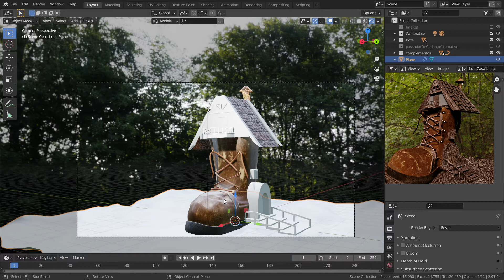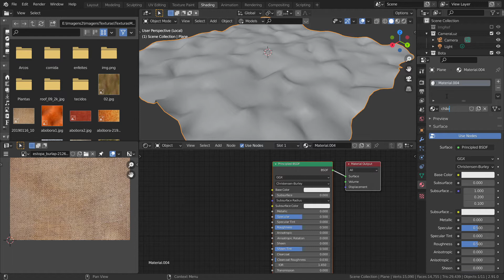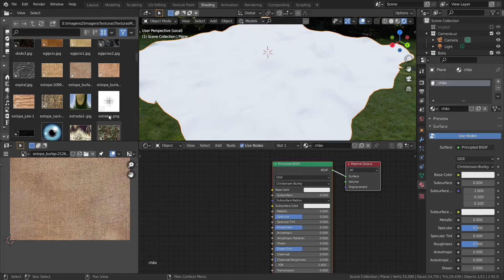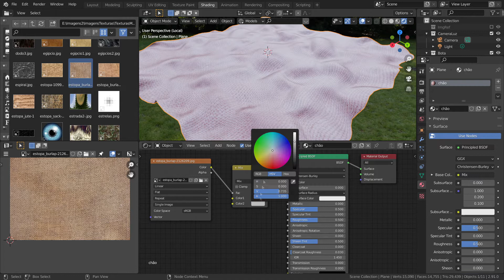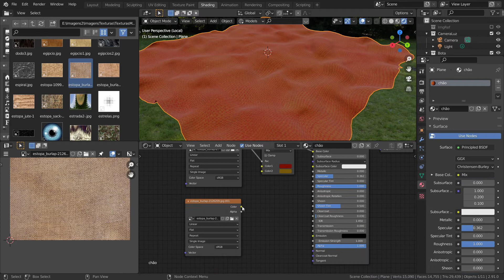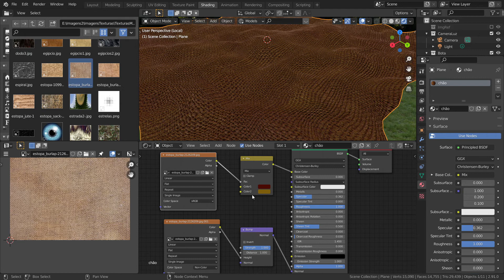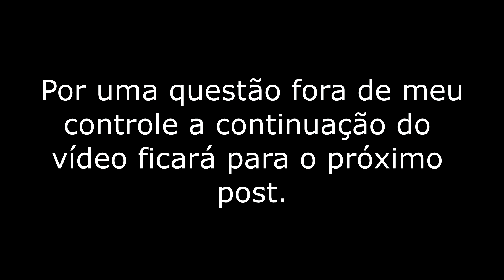Blender 13- Vamos colocar a estopa no plano destinado a servir de chão para o projeto.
O vídeo mostra a colocação de estopa no plano destinado a servir de chão para o projeto, formas de lhe dar espessura e consistência com uma aparência cartoon do projeto.

Nomes que você pode procurar por juta/ estopa no pixabay: Burlap